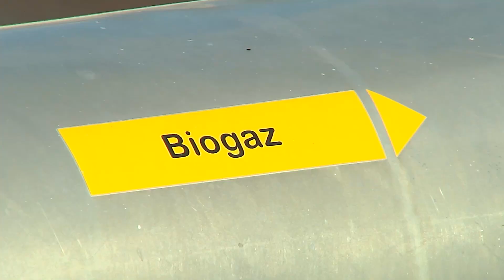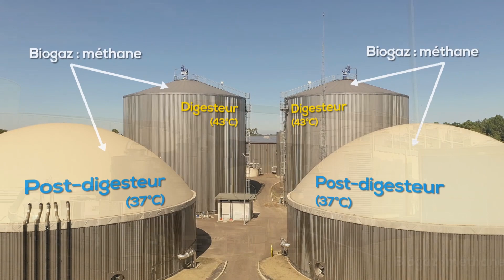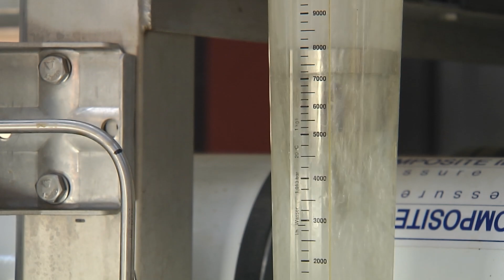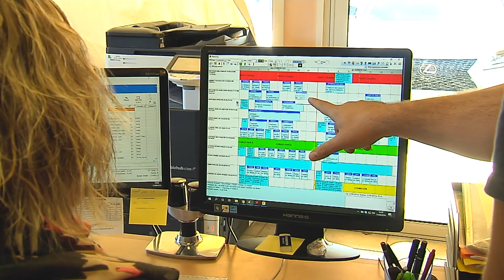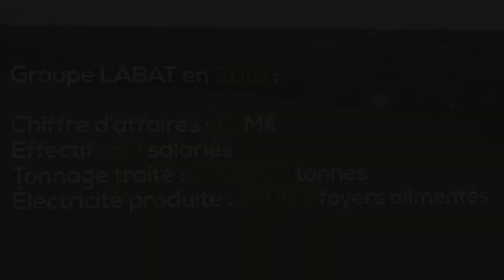La vidéo du Groupe LABAT